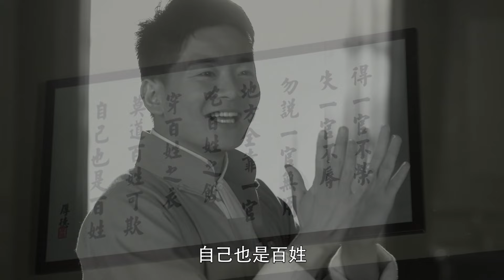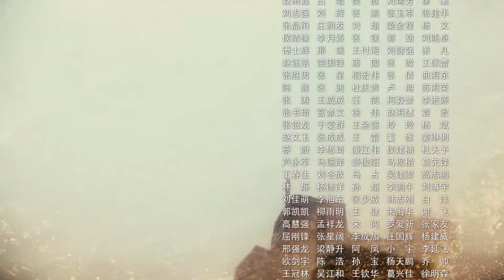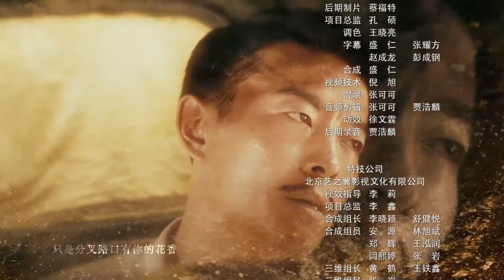秋蝉38丨地下党数名组织成员遭到日特暗杀，顶级特工临危受命，伪装潜伏执行绝密任务！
💌剧情介绍
抗战进入相持阶段后，富产铁矿的武泽县成了日军觊觎的目标。国民党派去的数任县长接连遭到日特暗杀，派谁上任成了一大难题。最终县长的职位被李三枪这个公子哥得到。九死一生的李三枪到达武泽县后，等着他的是一场陷阱。在妻子王巧姑和小舅子王铁锤以及地下党的帮助下，他重掌武泽县的局面。明面上无所事事，但是暗地里却推波助澜。使得日本人摸不着头脑，被耍的团团转。以至于军统特务孔文秀、国民武泽县警察局长候大贵等人都怀疑李三枪的政治立场，对他连番试探。感情上，戏子孟秋月成了李三枪的小插曲，妻子王巧姑醋意大发。正当县城局势稳定的时候，李三枪地下党员的身份暴露，被国府撤销职务，汉奸孔金彪要将李三枪置于死地，结果被地下党反戈一击击毙。武泽县城保卫战打响，李三枪率全城军民浴血抵抗日军的进攻，王巧姑被炸成重伤。最终，李三枪率全县军民以一曲壮烈的热血悲歌保卫了武泽县城，他以生命警示日本侵略者，他无愧于一个真正的中国县长。